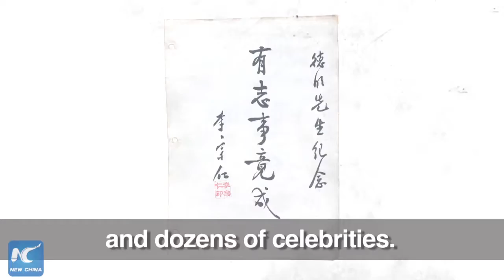Trung Quốc, vương quốc xe đạp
Bạn có biết tại sao Trung Quốc được gọi với cái tên "vương quốc xe đạp"? Tập tiếp theo của loạt bài viết "Album Trung Quốc" sẽ kể cho các bạn nghe câu chuyện về cơn sốt xe đạp kéo dài cả thế kỷ ở Trung Quốc.
Câu chuyện bắt đầu từ khi Phổ Nghi, hoàng đế cuối cùng của Trung Quốc, được tặng một chiếc xe đạp làm quà cưới. Khi đó, chụp ảnh cùng xe đạp đã trở thành một trào lưu...